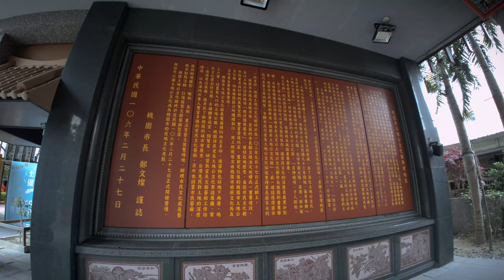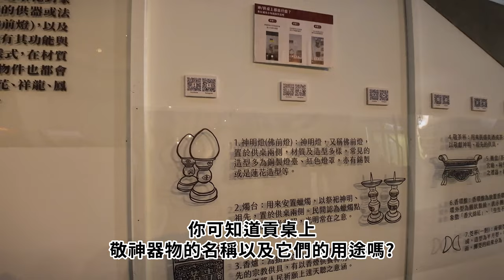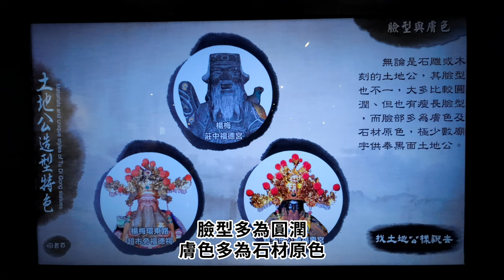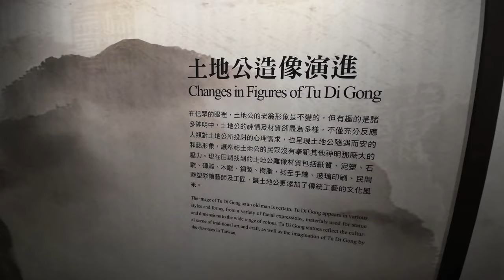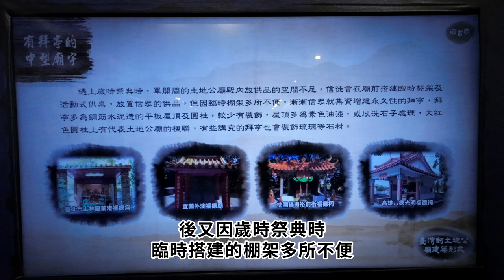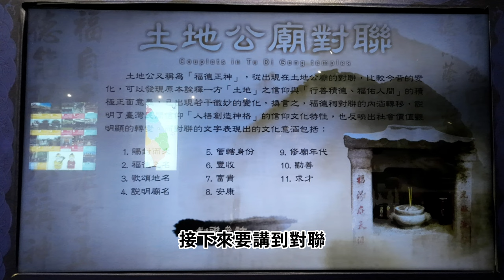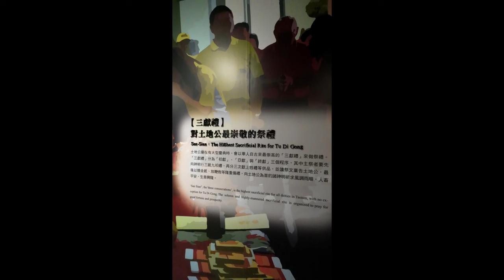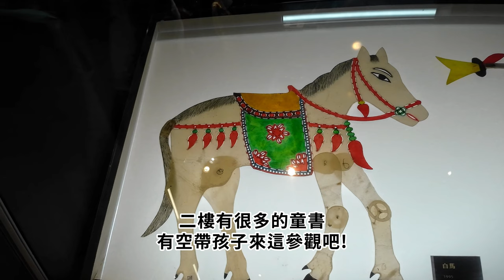2024桃園土地公文化館(Taoyuan Tudigong Culture Museum & English subtitles)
🐒猴子老公這樣說:
全台灣最大展出資訊最豐富的土地公文化館在桃園，全台灣土地公廟最密集的地區也在桃園，免門票﹑二樓圖書室有很多的兒童讀物，適合家長帶子女來同遊的地方，桃園親子館及三民運動公園就在旁邊，參觀完可以順便去給小朋友跑跑跳跳放放電。

🐒猴子老公碎碎念:
當天除了有一間展間在裝修外，上上下下包含廁所都沒啥毛病跟缺點，我騎車停對面機車停車格，所以停車場沒下去，生作怎樣我不知道，志工大哥跟大姊都很和藹可親又熱心，告訴我很多館內展覽文物的趣事，猴子老公特在此表達感謝之意，期待下次有展出感興趣的特展時，會再回訪!